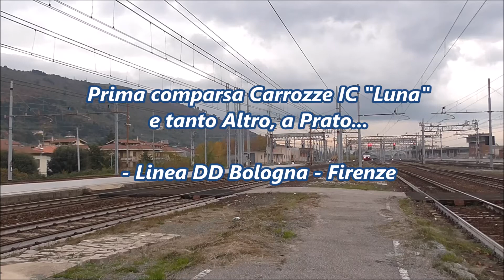Prima comparsa Carrozze "IC MOON" e tanto Altro, a PRATO!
Nuovo montaggio dedicato alla Direttissima che stavolta include, in pochi minuti, diverse epoche della Ferrovia che piace agli appassionati. Realizzato nell'ultimo mese del 2017 include di tutto, dalle moderne potenze targate Siemens e Bombardier, come le Taurus, le E189 e le E483, alle vecchie glorie italiane, come le Tartarughe E444R, i Caimani E655 ed E656, le E652 ed addirittura la E633.204, unica del suo gruppo in livrea d'Origine, col caratteristico logo FS a televisore. Ma come da titolo il protagonista, anzi LE protagoniste sono due carrozze che rivestono la nuova cromia dedicata ai Treni Notturni, gli "InterCity Moon" o Luna, che per la prima volta si affacciano su questa linea in composizione ad un servizio regolare, anche se probabilmente di rimando. In mezzo a tutto questo naturalmente i merci ordinari non mancano ed arricchiscono il video, che spero vi piaccia. Ringrazio gli amici Salvatore d'Orsi e Federico Dinelli per la compagnia in alcuni momenti delle riprese e vi auguro Buona visione!!! ;-)

In ordine:
)IC 590 Napoli C.le - Milano C.le   /   E444R.103
)TC Verona Quadr. Europa - La Spezia M.ma   /   E633.204 Grigio Blu
)MRV Piadena - Terni   /   E189.114 CFI
)MRV Madd. Marcianise - Bologna In.to   /   E652.155
)ICN 794 Reggio Cal. C.le - Torino P. Nuova   /   E403.004 che incrocia...
)TCS Fiorenzuola - Piedimonte V.S.L.A.   /   E190.321+E190.322 CFI
)IC 588 Roma T.ni - Trieste C.le   /   E402.019
)TC La Spezia M.ma - Padova In.to   /   E656.603
)MT F. Piombino - Termoli   /   E652.086
)MRS Vittuone Arluno - Terni   /   E655.541
)TC La Spezia M.ma - Bologna In.to   /   E652.107
)TC Rubiera - Livorno Darsena   /   E656.553
)MRV Terni - Brescia Scalo   /   E483.104 DBCI

© Michael Carli - mike97tigre